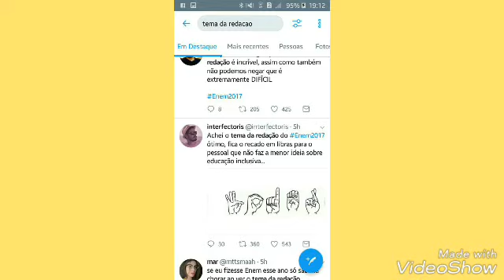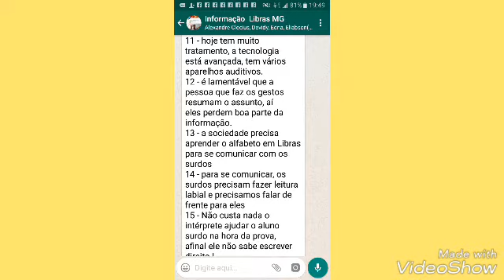Enem prova sobre Surdo